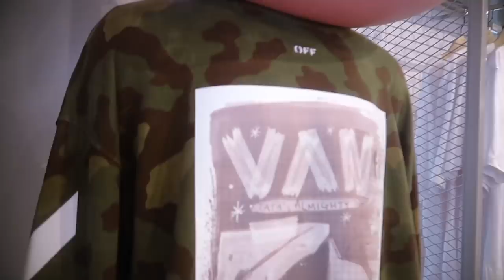SALSHABILLA VLOG - IMPIAN NABILA DI KOREA~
Dukung terus musik tanah air! :)

Terimakasih sudah menjadi penonton setia channel youtube aku.

Seluruh konten dan isi video ini di kelolah oleh team EKSISBANGET